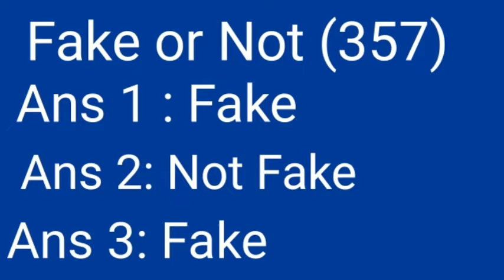Flipkart All Quiz Answers Today | Flipkart Fake or Not Fake Quiz Today Answers | 4 December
Flipkart quiz answers 4 December